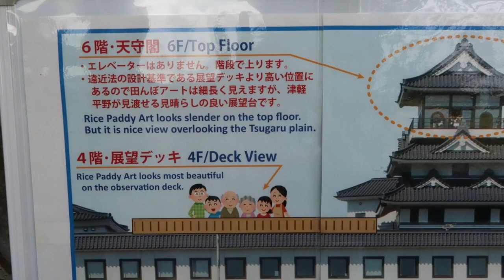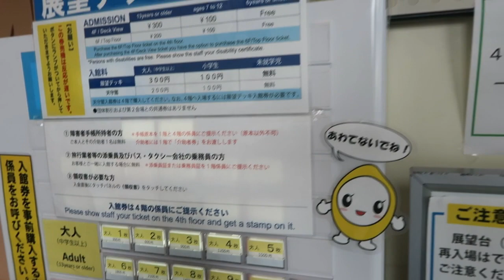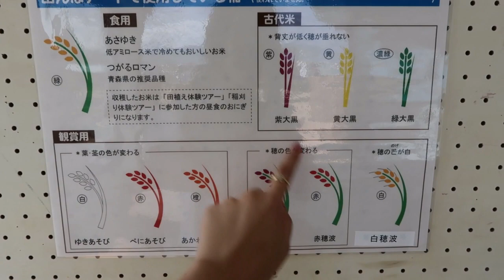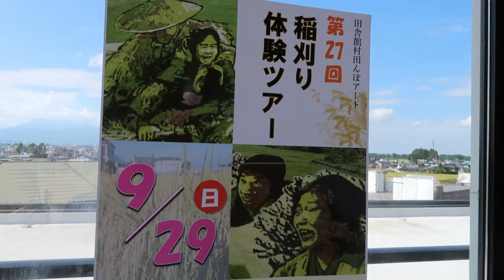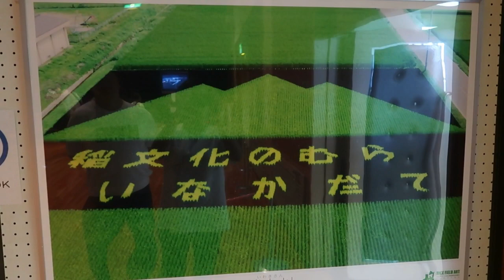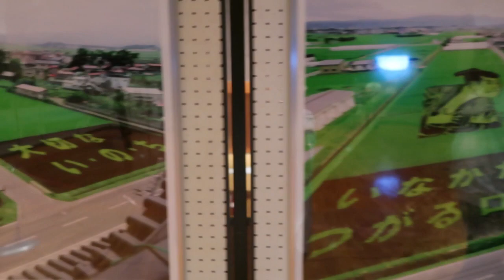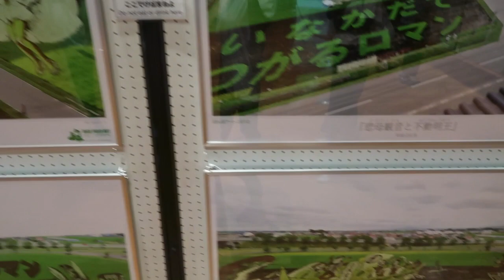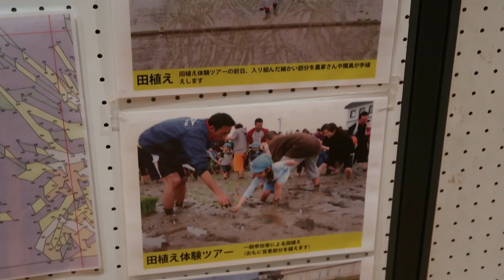GREBEK SAWAH UNIK DIJEPANG|OSHIN|JAPANESE RICE PADDY ART 2019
Hai guys kembali lagi di Rika P TV JAPAN.

Ini lanjutan vlog yang udah tayang temen-temen aku pergi liat sawah unik dijepang OSHIN habis itu mampir kerumah kakak sepupu aku dijepang.

Selamat menonton dan sampe ketemu divideo berikutnya.

INSTAGRAM richasasa atau Richa Sasaki